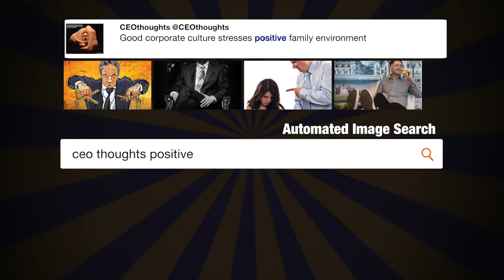The countdown starts now: 24 hours ...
"The countdown starts now: 24 hours until you can 👁 WITNESS 👁 the album❗ - @katyperry